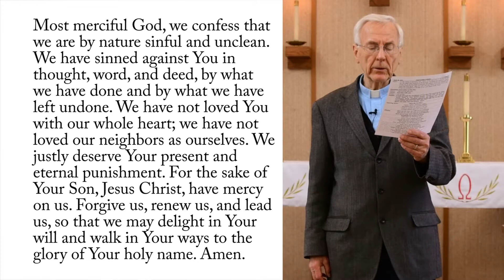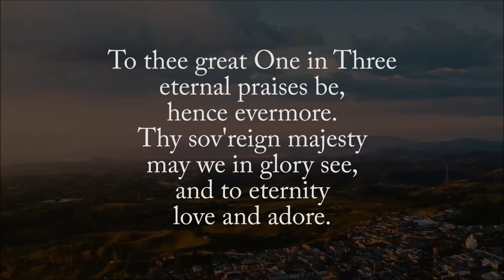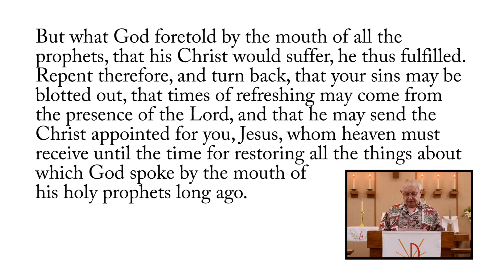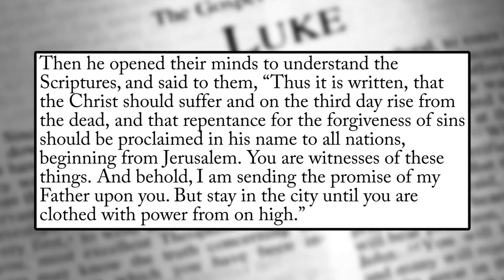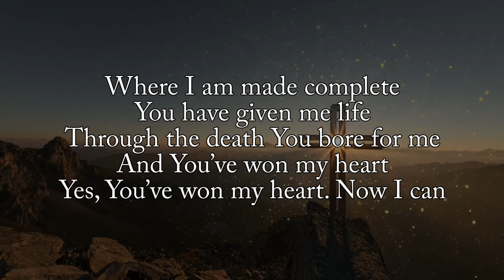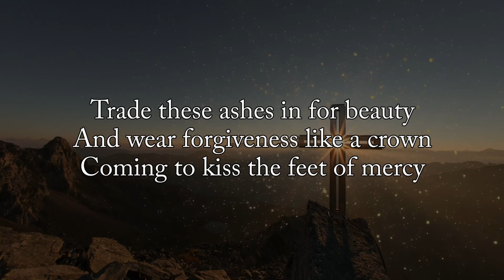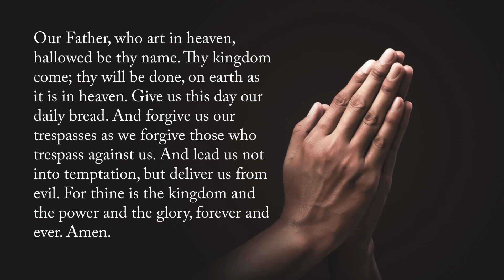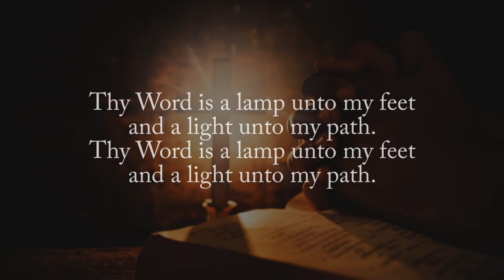Three Things I Pray | Third Sunday of Easter - Sunday, April 18, 2021